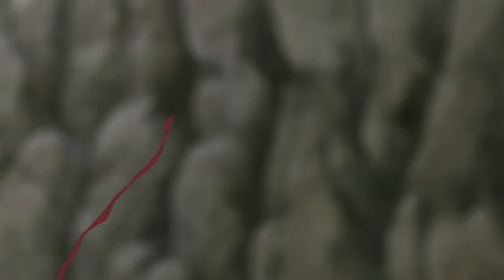Naruto [AMV] - Promise of a Lifetime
Song: Promise of a Lifetime
Artist: Kutless
*Thank you for 1+ million views~